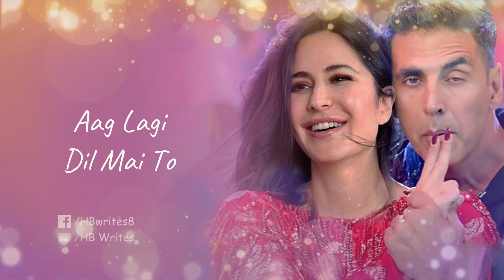Tip Tip Full Song (LYRICS) - Alka Yagnik, Udit Narayan | Sooryavanshi Movie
The lovely Hindi song "Tip Tip" is from the film Sooryavanshi. Udit Narayan and Alka Yagnik are the singers for this song. Katrina Kaif and Akshay Kumar are the featured actors. Anand Bakshi wrote the lyrics for the song "Tip Tip Barsa Pani," and Viju Shah and Tanishk Bagchi provided the music. Rohit Shetty was the director of the music video. Under the T-Series label, the song was released.

Movie: Sooryavanshi
Song: Tip Tip
Singer: Alka Yagnik, Udit Narayan
Featuring: Akshay Kumar, Katrina Kaif
Lyrics: Tanishk Bagchi, Anand Bakshi
Director: Rohit Shetty
Label: T-Series

Tip Tip Song Lyrics: ✍️

Aa Haa Aaha Haa Haa
Aa Haa Haa Aa Haa

Pani Ne Aag Lagayi
Aag Lagi Dil Mai To
Dil Ko Teri Yaad Ayi

Teri Yaad Ayi To
Jal Utha Mera Bheega Badan
Ab Tu He Batao Sajan
Mai Kiya Karu?

Dooba Dariya Mai
Khara Mai Saahil Par (x2)

Tu Bijli Ban Kar
Giri Mere Dil Par

Chali Aisi Ye Pagal Pavan
Mai Kiya Karu?

Chha Gaya Mujh Pe Deewana Pan
Mere Bas Mai Nahi Mera Mann
Mai Kiya Karu?

Sa Re Sa Ni Pa Ni
Sa Sa Ga Ma Ga Re